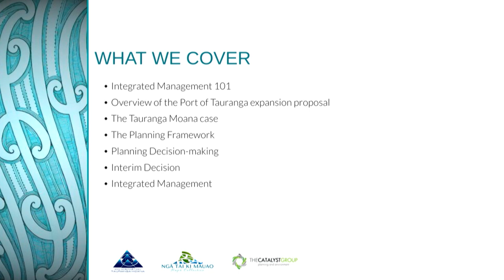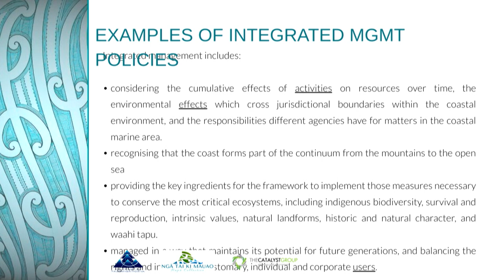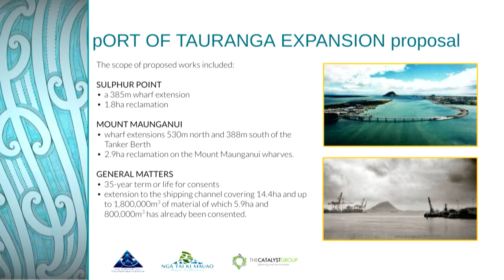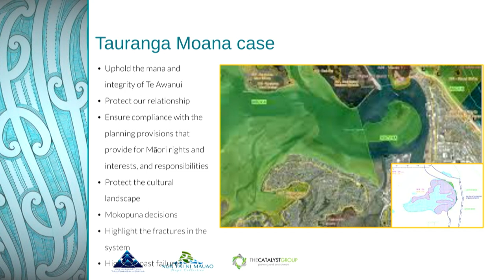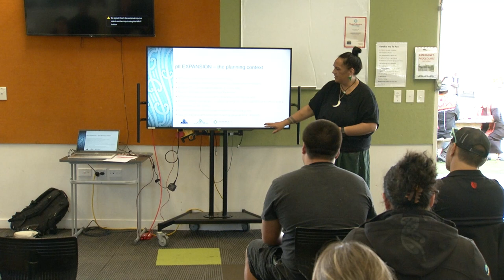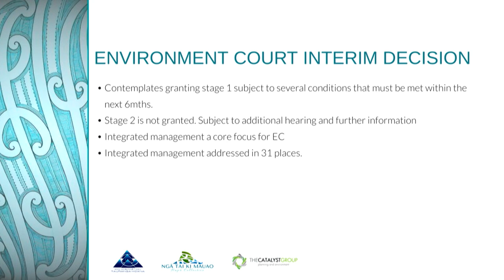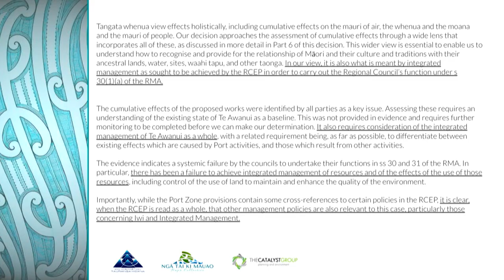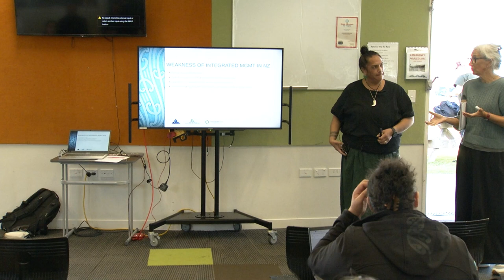Kura Potiki – Pia Bennett